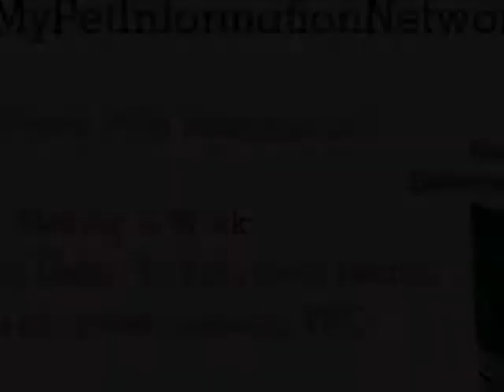Pets With Their Stuffed Animals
Look at these pets with their favorite stuffed animals!
Visit our website for a free e-book today entitled "Making It Work: A Veterinary Guide To Your Pet's Health", written by David Jackson VMD, when you subscribe to My Pet Information Network!